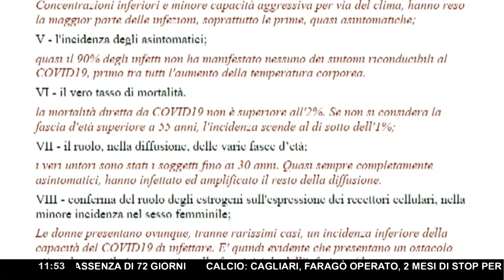PROF. BACCO ► "NUMERO DI MORTI INVENTATO DI SANA PIANTA, COVID UNA TRUFFA!"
“Io mi vergogno di essere stato rappresentato da alcuni medici durante questa emergenza sanitaria. E’ una mezza truffa!” Durissimo l’attacco del medico legale e ricercatore Prof. Pasquale Mario Bacco ai nostri microfoni.

La ricerca anticonvenzionale alla quale sta lavorando insieme a un team di medici della società Meleam ha sollevato nel Professore il dubbio che le cose, sin dall’inizio dell’emergenza, non siano state gestite nel migliore dei modi. E ciò non in riferimento all’elevato numero di morti, bensì al suo contrario: le cifre dell’appuntamento quotidiano con la Protezione Civile che per mesi ha scandito le ore pomeridiane di tutti noi sarebbero infatti falsate.

“Numeri inventati di sana pianta” sostiene il Prof. Bacco, accompagnati da quelle che ha definito “scene disgustose”, scene che secondo lui farebbero parte della scelta deliberata di adottare una politica del terrore. Di che si tratta lo ha spiegato in questa intervista rilasciata a Francesco Vergovich e Fabio Duranti nel corso della puntata di ‘Un giorno speciale’. Ecco che cosa ha detto.

“Io mi vergogno di essere stato rappresentato da alcuni medici durante questa emergenza sanitaria. E’ una vergogna, è una mezza truffa. I numeri dei morti sono stati inventati di sana pianta. Sembra che non si muoia più di cancro o di infezioni nosocomiali.

Il problema è che si è fatta una politica del terrore. Stiamo perdendo tempo dietro a un virus che se fosse stato affrontato da soggetti competenti… Noi abbiamo grandissimi professori in Italia, Giulio Tarro, Nisticò, Montanari, DeDonno… Abbiamo tantissimi professori che avrebbero gestito questa emergenza in maniera eccezionale. Invece l’abbiamo data in mano a soggetti che ogni giorno ci propinavano una politica del terrore.

Il virus è un virus debole, i morti che si sono verificati sono addirittura molti di meno. Si dice ‘a febbraio abbiamo il 40% di morti in più’, è vero, ma tu una statistica la fai almeno su tre mesi. Cioè tutto è stato trasmesso in maniera negativa. Penso alla colonna di camion… Una delle scene più disgustose di tutta questa storia.

Ripeto, è stata gestita da persone che non avevano competenze. Ho sentito che c’è il rischio che i medici vengano infettati dal cadavere, ma se il cadavere è morto muore pure il virus. E qui siamo proprio a livelli di banalità. Siamo scivolati su delle cose veramente ridicole. Il Professor Burioni che dice la plasmaferesi costa molto, quando costa 80 euro. Oppure che ancora non si sa se il virus è sensibile alla temperatura e basterebbero 10 euro in laboratorio per alzare la temperatura e capire che la metà dei ceppi moriva.

Noi abbiamo gente che sta morendo di cancro, gente che viene trascurata! Io vorrei vedere da parte della politica e dell’informazione un’attenzione verso quelle che sono le patologie vere. Il sarscov2 è una patologia quasi inventata, un virus che sicuramente ha una sua aggressività ma neanche lontanamente è stato descritto per quello che è: un virus banale e sciocco da rispettare come tutti i microrganismi”.